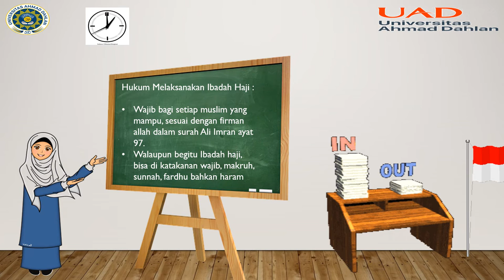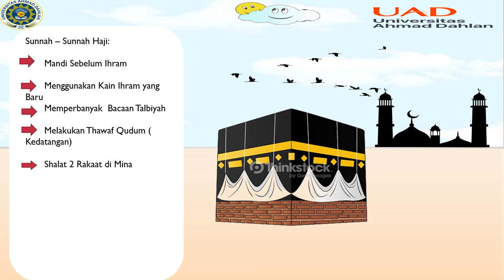Desain Media Audio Visual ( ibadah haji)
Siti Nur Khasanah